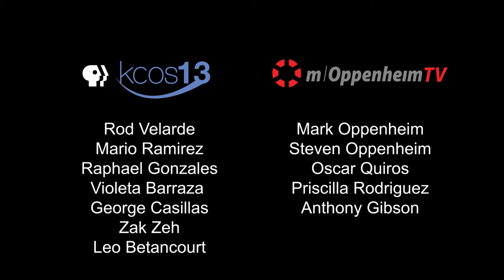INSIGHT: Boys & Girls Clubs Of El Paso - Anthony Tomasheski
Anthony Tomasheski, Chief Executive Officer of the Boys & Girls Club of El Paso, discusses how offering enrichment and after-school programs to children help build a strong sense of community.